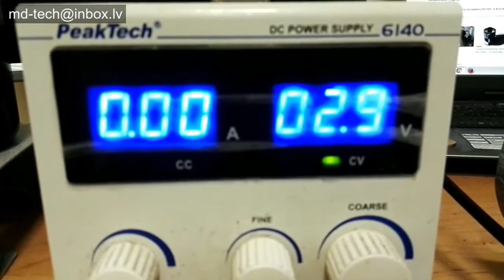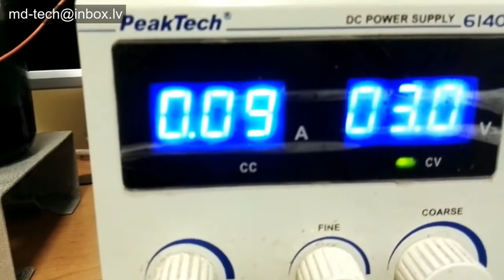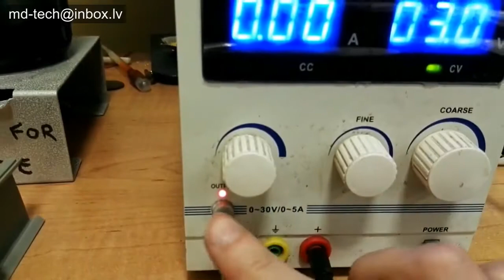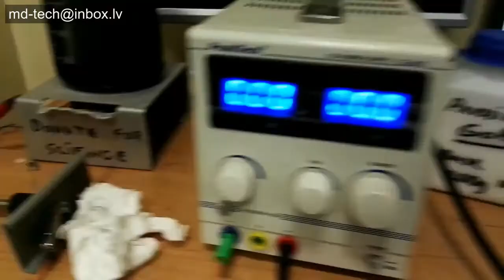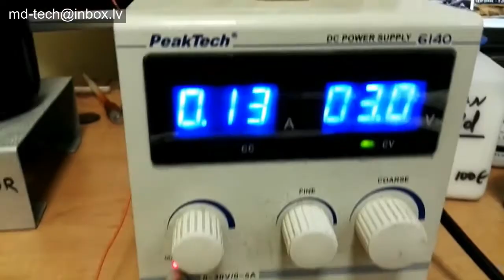Gold electrolysis. Gold Y2B reagent electrolysis